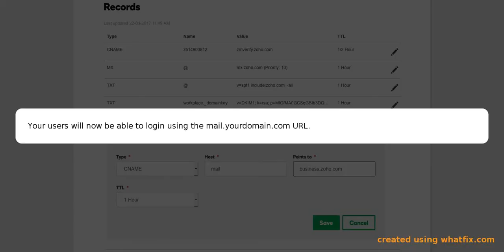Customizing your login URL